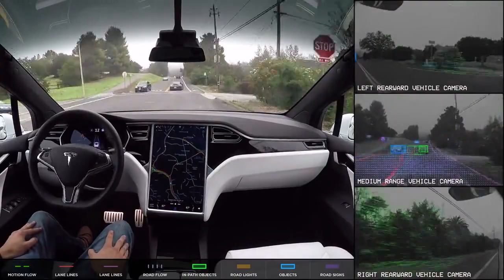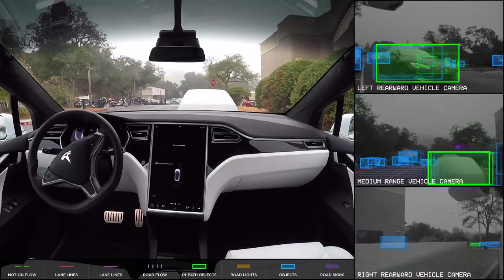Tesla — Autopilot Full Self Driving Demonstration Short